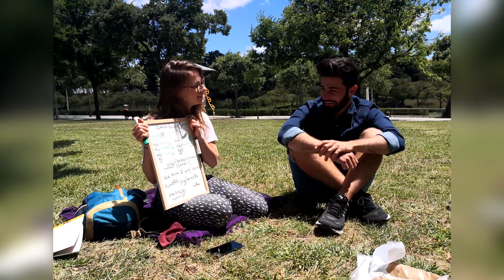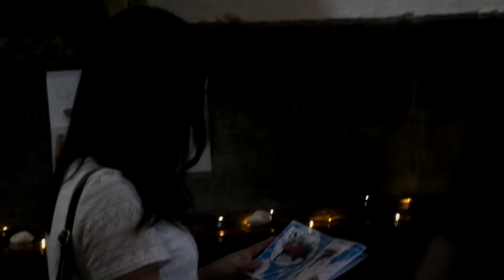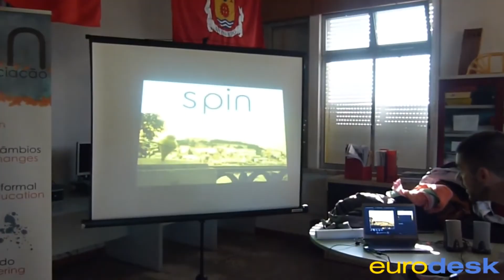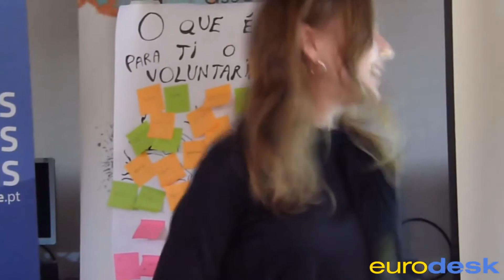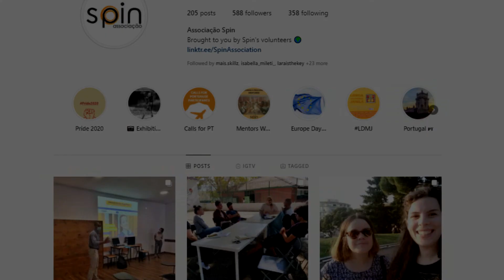How is it to be an ESC Volunteer for Associação Spin?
Are you curious about the European Solidarity Corps Program? Are you not sure if volunteering is the right thing for you? Would you like to hear more from other volunteers? Look no further!